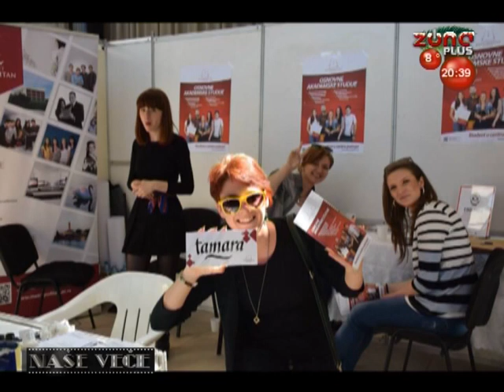NAŠE VEČE 10.12.2015.